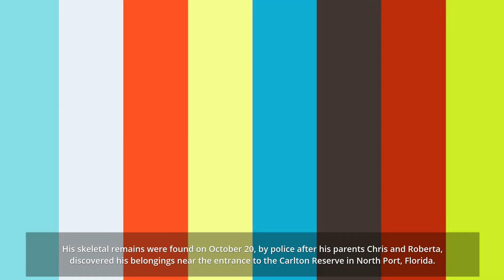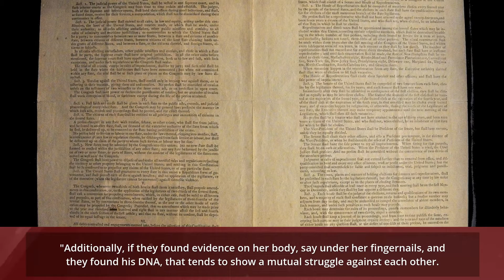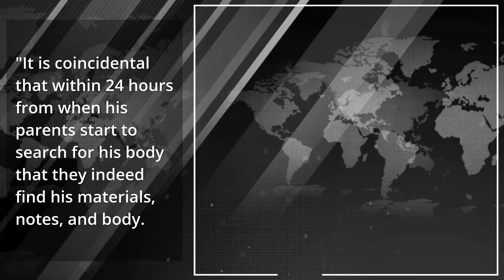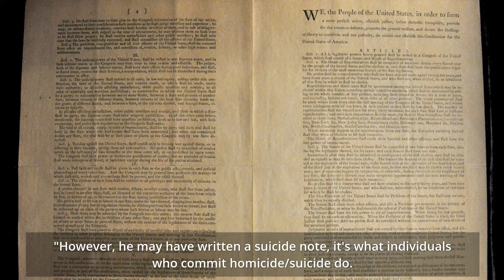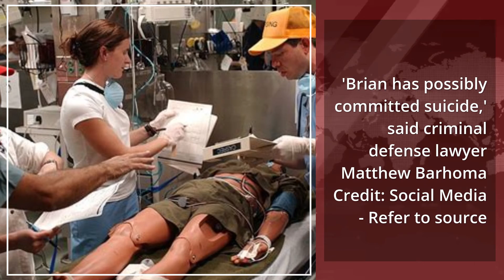DIED FIGHTING Gabby Petito ‘smoking gun’ would be if killer’s DNA was found under her nails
THE 'smoking gun' in the Gabby Petito case would be if the killer's DNA was found under her fingernails - showing a struggle before she died, it has been claimed.

As reported, the 22-year-old's body was found in woodland near Grand Teton National Park in Wyoming in September, and an autopsy revealed she died by strangulation.But her devastated family are no closer to getting justice as the only person of interest in the case, her fiance Brian Laundrie, has been confirmed dead.

His skeletal remains were found on October 20, by police after his parents Chris and Roberta, discovered his belongings near the entrance to the Carlton Reserve in North Port, Florida.

Criminal defense lawyer Matthew Barhoma told The Sun in an exclusive interview there may still be "plenty of circumstantial evidence" following Laundrie's death, which should be sufficient to close the case.

He said: "They found her body and the proof of strangulation. That's common among lovers or people who know each other.

"Additionally, if they found evidence on her body, say under her fingernails, and they found his DNA, that tends to show a mutual struggle against each other.

"That is as close to a smoking gun as we will get, unless there is more that we do not know."

LA-based Barhoma feels Laundrie, 23, has possibly committed suicide, but his autopsy proved inconclusive this week, due to the state of the remains found in an area previously underwater."Brian has possibly committed suicide," he said. "He's highly wanted and has been extensively covered in the media. People know his name and face.

"And people are emotionally invested in this case as it hits so close to home. She was a young, relatable girl."

Barhoma said the family did the right thing cooperating with authorities - as they accompanied the FBI on Wednesday to an area they first told cops about a month ago but they were unable to access.

"They do not have an affirmative duty to cooperate, but if they had involvement in aiding his getaway, they would have likely faced criminal charges," he said.

"And these charges could have culminated in them being imprisoned and possibly even forced to testify against their son. As such, at minimum, they needed to have absolutely no involvement with Brian.

"It is coincidental that within 24 hours from when his parents start to search for his body that they indeed find his materials, notes, and body.

"If I was the parents, I would lay low. I would avoid giving additional statements."

Barhoma said as a defense lawyer he feels Brian did the right thing never commenting on the case, although it may now mean Gabby's heartbroken family are forever left without answers."I am curious to see if he wrote down additional information about what happened to Gabby," he went on.

"Additionally, the investigation will likely persist in attaining information for the victim and the victim's family."

Asked if he thinks Brian's family will ever now how he died, he added: "We likely lost a lot of data by virtue of him being underwater.

"However, he may have written a suicide note, it's what individuals who commit homicide/suicide do.

"As such, there may be additional clues that can shed light on what he may have done."

Cops were able to positive identity skeletal remains found in Carlton Reserve using the fugitive's dental records.

Laundrie's family attorney, Steve Bertolino, confirmed that a cause of death had not yet been determined in a statement to the New York Post on Friday.

"No manner or cause of death was determined, and the remains were sent to an anthropologist for further evaluation," Bertolino said.

Laundrie vanished just days after Gabby's family reported her missing on September 11.He had returned alone from a cross-country road trip the couple had been on together on September 1 and provided no information about where his missing fiancée could be.